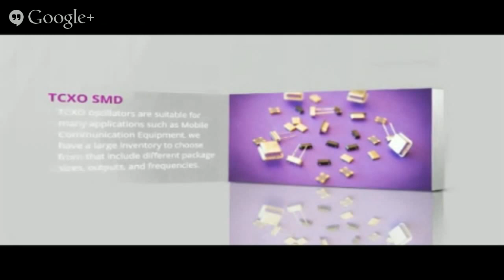Oscillators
What are oscillators and crystal oscillators? Besides these two types there are several others that are used in a variety of products that you use every day. This short video talks about some of the oscillators are that provided by this company and briefly describes what they are used for.

Many of your electronic devices consist of these oscillators to make these items work. Crystal oscillators are packaged in various styles from surface-mount lead or SMD oscillators to through holes types. Various sizes and functions are suitable for different applications.

If you would like more information on oscillators and what they can do and what they are used for contact this company.